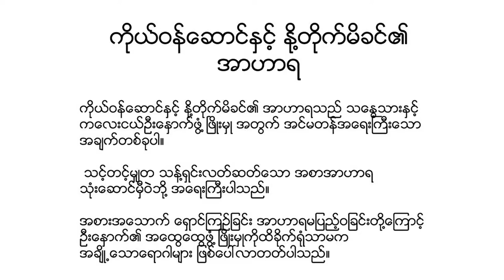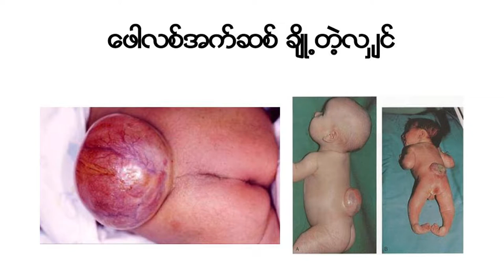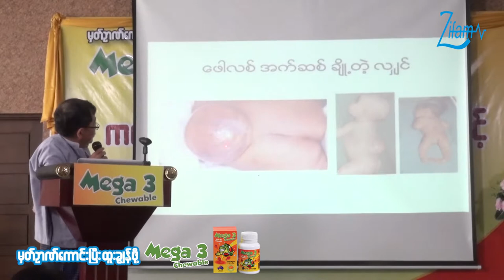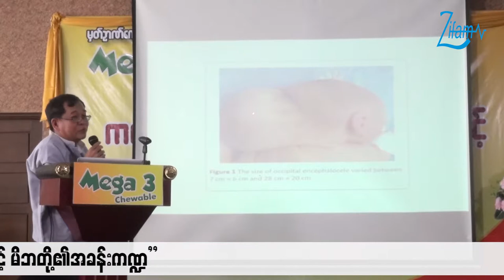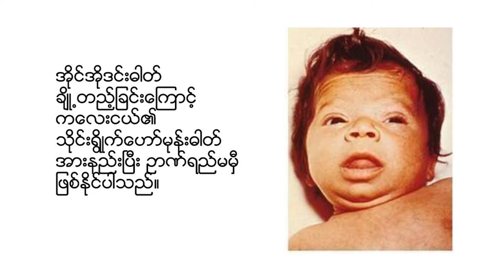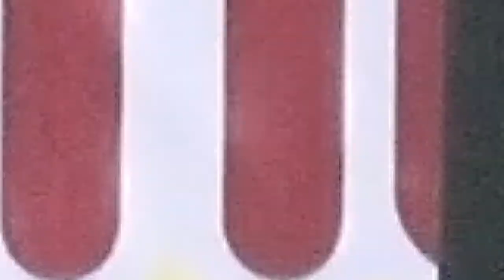📌 Role of Parents in Developement of Child's Brain - Episode (3)